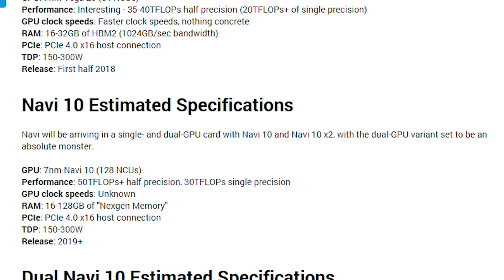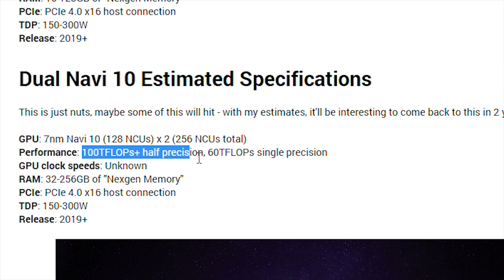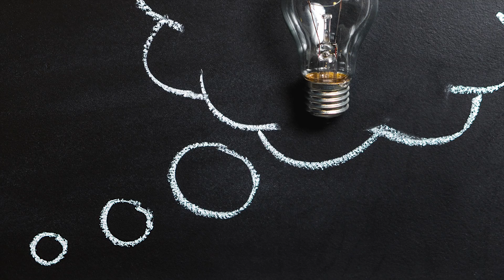AMD Navi Specs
AMD Navi Specs. Is it worth waiting for AMD Navi? Navi is going to have 100 tflops!!